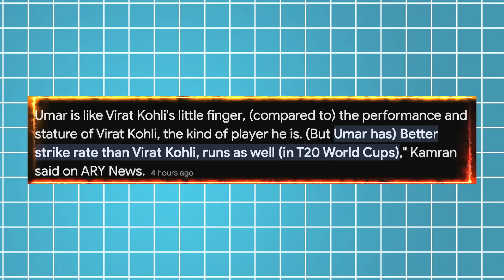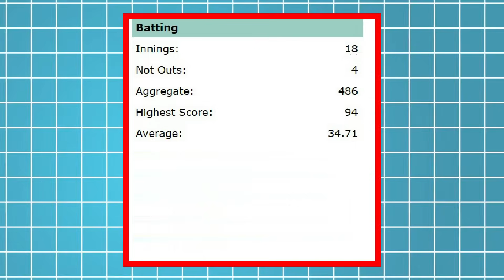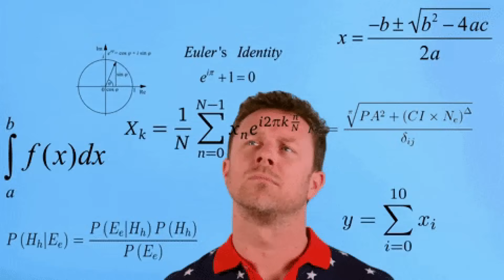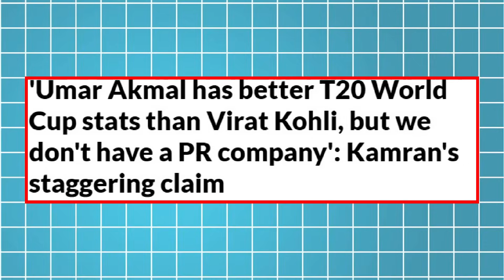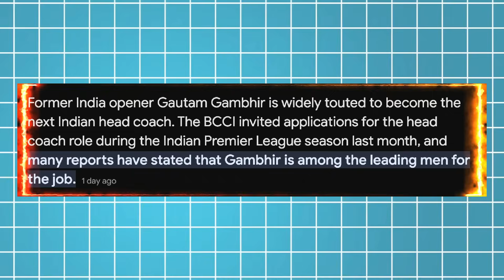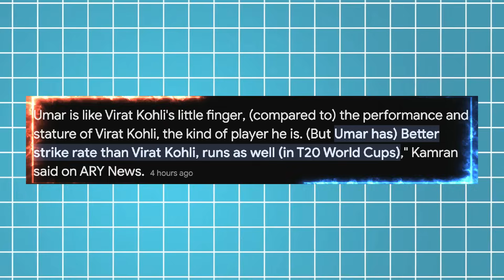REPLY TO KAMRAN AKMAL & HIS BROTHER UMAR AKMAL😡 | INHE KOHLI BANNA🤣.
CSK | IPL 2024 | IPL | MS DHONI | DHONI | MUMBAI INDIANS | RCB | VIRAT KOHLI | ROHIT SHARMA | KKR | GT